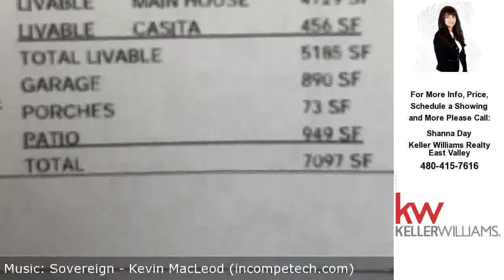8540 E MCDOWELL Road, Mesa, AZ Presented by Shanna Day.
Contact Shanna Day for more information.
Keller Williams Realty East Valley

Build your dream home on this EMPTY Vacant Residential lot!   In the photos and document section is a floorplan designed for this lot (includes 3 car garage + separate detached pool/game room!) - these plans come free with the lot or design your own!  The possibilities are endless!

Shanna Day's Team is a well-trained and qualified group of local experts. Shanna &amp; her team are in the TOP 1% of 35,000+ Realtors in our Multiple Listing Service (10th largest MLS in US). She's also in the top 1.09% of 155,000+ Keller Williams Realty agents worldwide! Licensed in AZ &amp; UT.